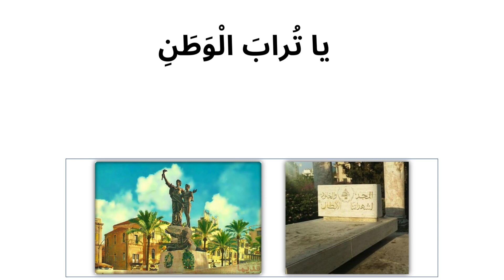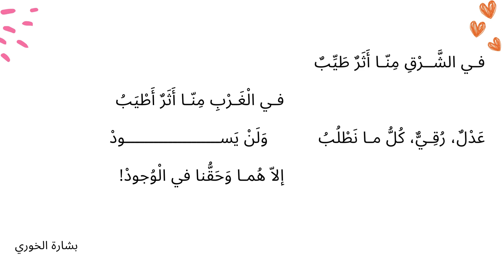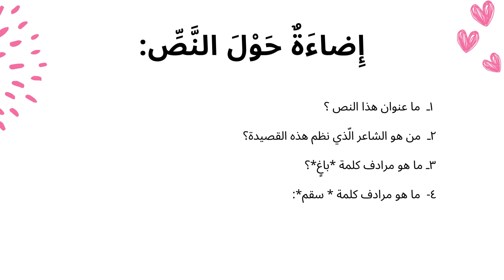اَلْقِرَاءَة اَلْعَرَبِيَّة, يا تُرابَ الْوَطَنِ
Modersmål, arabiska